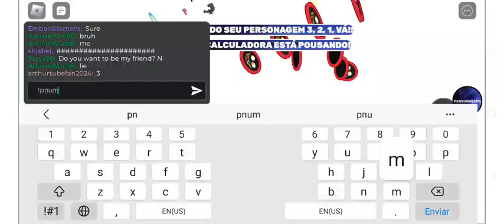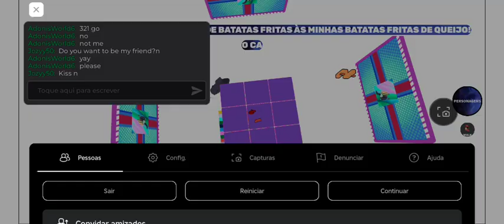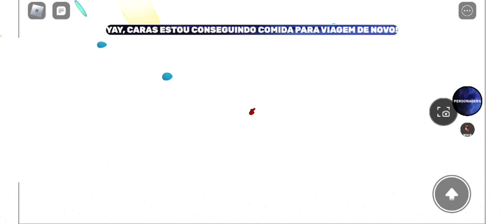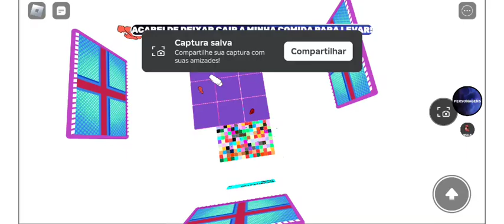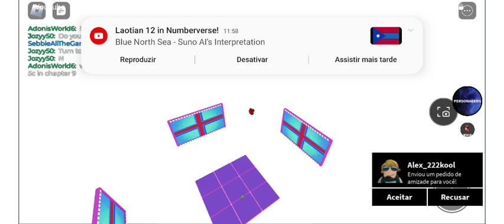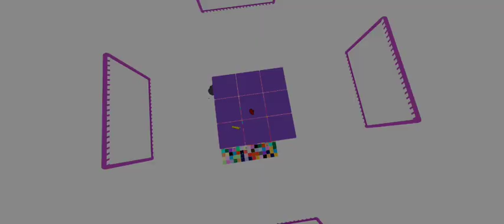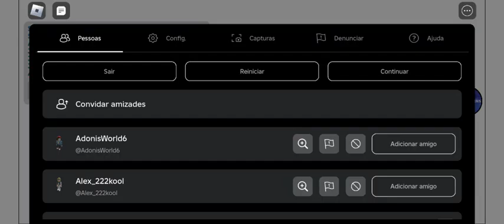Playing Roblox Alphabet Lore 🎮